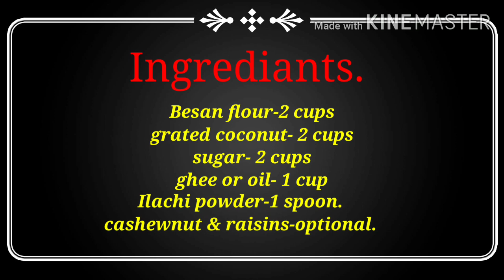Delicious burfi with Besan and coconut.